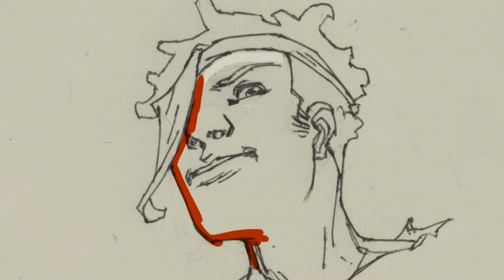Sword Theory Thank Sketch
Upcoming project Sword Theory will start a Kickstarter January 15th, 2018.  This is a  sample from the artist Profesone showing a quick color exercise using MyPaint on an Ubuntu laptop.  Stay tune for more from Profesone here on Ninja Brush!

Video Edits: ColorBlind
Art: Profesone